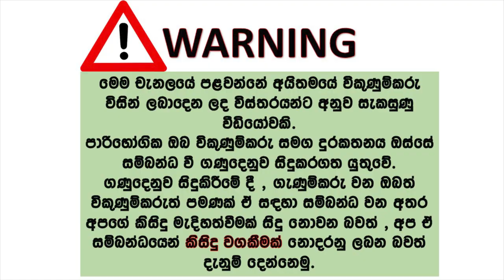ikmn lk wahana | vehicle for sale in srilanka| Vahana sale srilanka